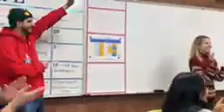My Movie 43